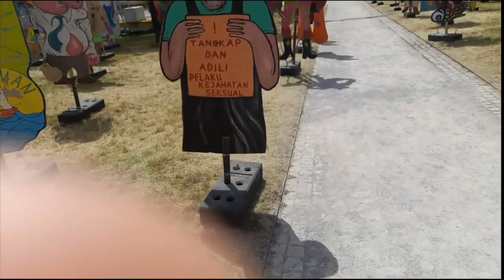📽 📽 DOKUMENTA 15 IST ERÖFFNET - DER 1. EINDRUCK 🖌 🖌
Zwar nicht pünktlich zur Eröffnung durch den Bundespräsidenten (10 Uhr), aber gut 2 Stunden später schaute ich mich mal, beginnend vom Kasseler HBF Ri. Innenstadt um, um mir verschiedene Ausstellungen anzusehen. - Leider tat sich bei der Unterführung am HBF seit dem 31.05.22 nix, sodass diese nicht Bestandteilung der Documenta 15 ist. 😕

UND selbst dann musste ich z. B. am Friedrichsplatz sehen, dass zwar z. B. eine Bühne errichtet wurde, diese aber (nach 12 Uhr !) überhaupt nicht besetzt war. 😬

Sooo jedenfalls fällt mein Fazit eher ernüchternd aus, was die Documenta 15 angeht. 🤫

Abschließend noch was Lektüre ..